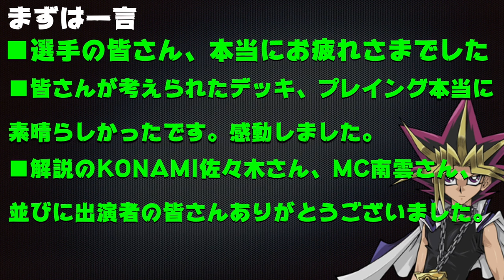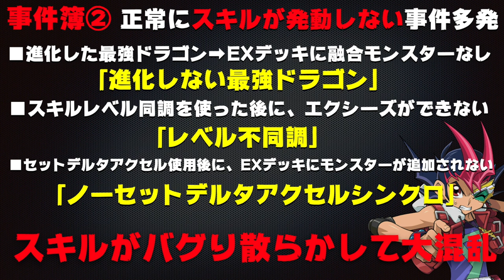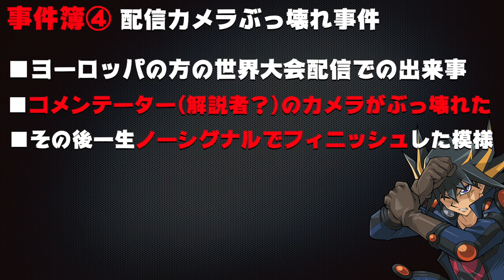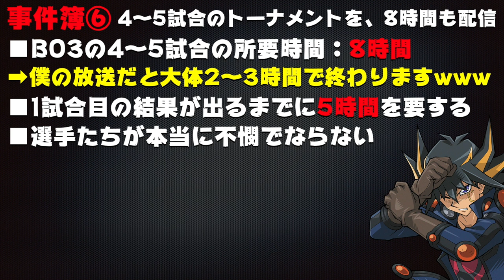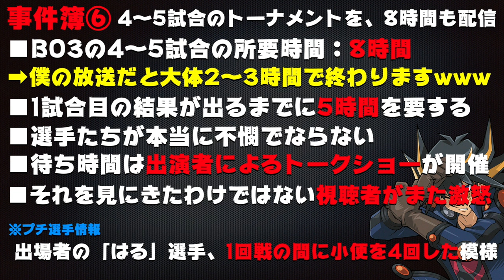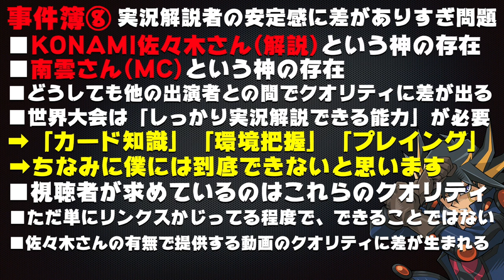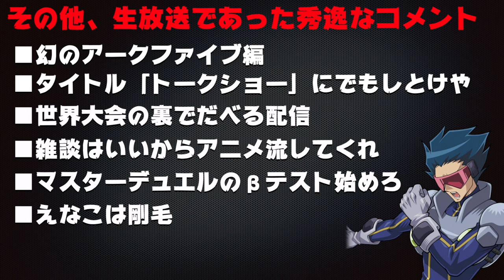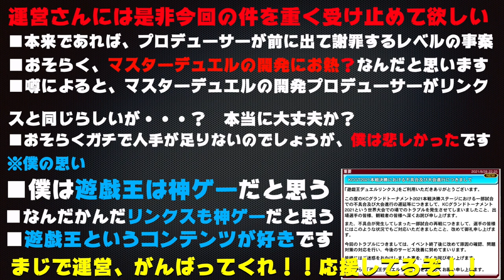【完全に放送事故】遊戯王の世界大会でやらかしてKONAMIが大炎上している件【遊戯王デュエルリンクス ラジオ】【YuGiOh DuelLinks】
完全に放送事故
遊戯王世界大会でやらかしてしまった
とある事件簿についてのお話です。
選手たちが本当に不憫でなりません。
視聴者としても、とても悲しい気持ちに
なりました。

0:00 オープニング
1:59 事件簿１初戦から通信エラー
2:25 事件簿２スキルバグり散らかしてる事件
3:30 事件簿３エラーで再戦要求事件
4:57 事件簿４カメラぶっ壊れた事件
5:30 事件簿５デッキ違うやん事件
6:15 事件簿６視聴者全く観戦できない事件
7:06 事件簿７4〜5試合のトーナメントで8時間かかった事件
8:26 事件簿８集中力ガン切れ問題
9:27 事件簿９KONAMI佐々木だけ神すぎ問題
11:36 事件簿１０ゲンガー事件
12:33 事件簿１１選手情報間違えすぎ問題
13:05 秀逸だったコメント

メンバー登録はこちら

実況に使っている機材

▼イヤホン

▼キーボード

▼webカメラ

▼カメラ(旅行用)

▼カメラスタンド(webカメラ、一眼カメラ対応)

コメントに関するお願い

✅使用楽曲
　　などなど